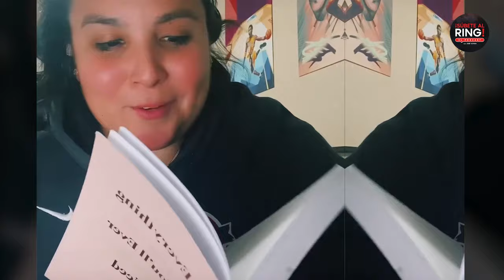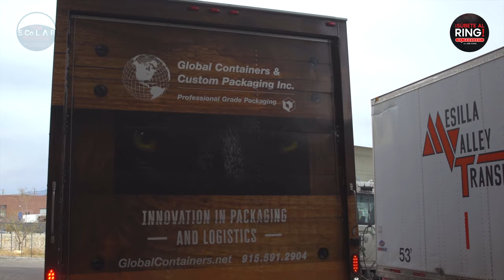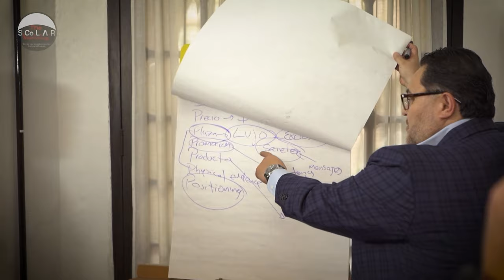¡Súbete al Ring! El Podcast con José Ochoa - Destacando momentos del Round 2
Recuerda algunos de los momentos de la Temporada 2 de ¡Súbete al Ring! El Podcast con José Ochoa 🥊.

💥 Prepárate para más emociones, ya que muy pronto continuaremos con el Round 3 🥊

Versión en Inglés:
👉Transforma tu negocio con mi Masterclass 💪

00:00:00 - Intro
00:01:26 - Ep1 Ing. Gustavo Hernández
00:17:03 - Ep2 Dr. Sergio Grove
00:34:06 - Ep3 Johanna Uribe
00:54:19 - Ep4 Border Spirits
01:16:33 - Ep5 Chila Keria
01:40:51 - Ep6 Top Stone
02:07:51 - Ep7 Carla Herrera